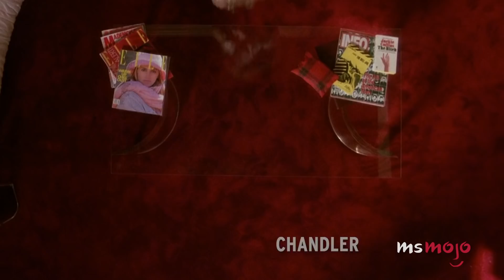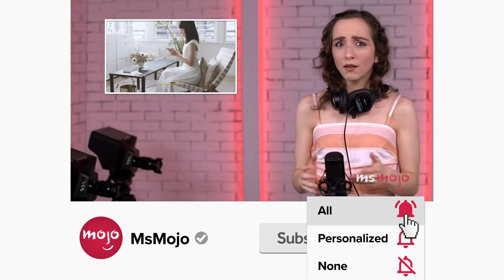Top 10 Darkest Moments in Teen Movies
Some of cinema's darkest moments can be found in teen movies. For this list, we’ll be looking at some of the most disturbing scenes from movies about younger characters. Our countdown includes "Elephant," "Dead Poets Society," "Heathers," and more! Which teen movie moment shocked YOU with its dark subject matter?